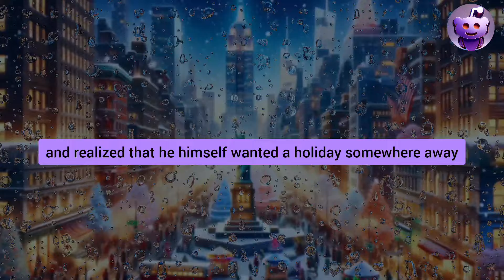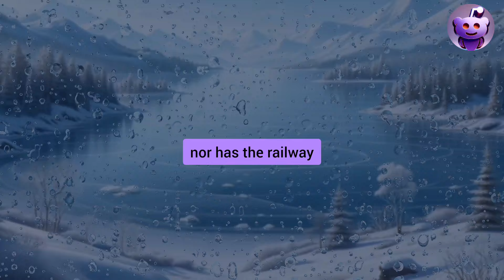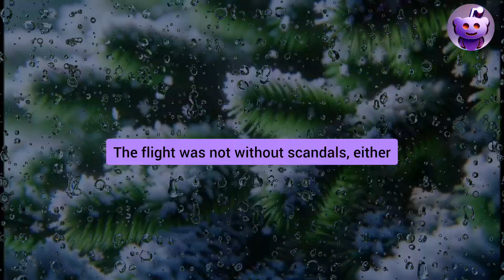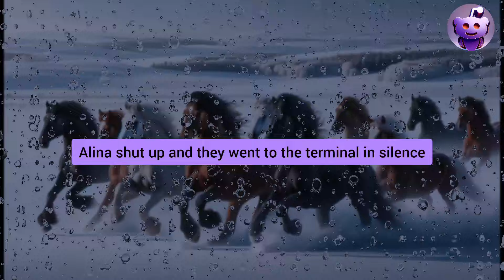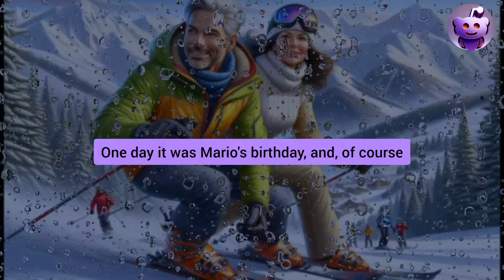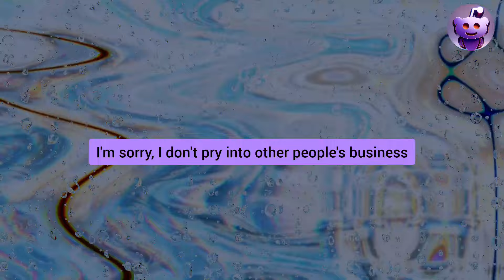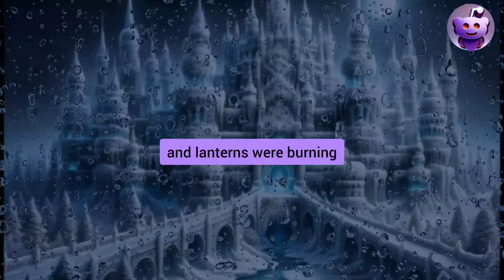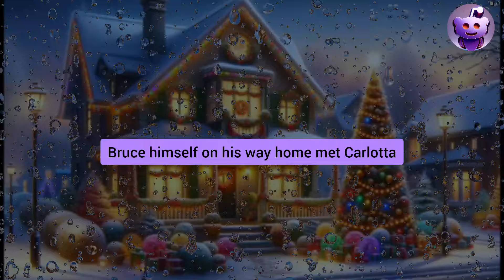While I was laid up in the hospital, my cheating wife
While I was laid up in the hospital, my cheating wife was having fun with her AP. But my eyes nearly popped out of my head when I found out. I couldn't stand it, and here's what happened next...